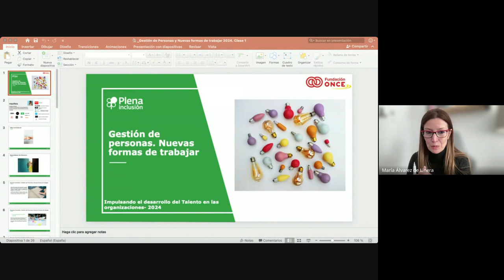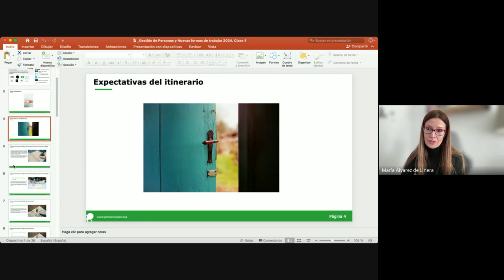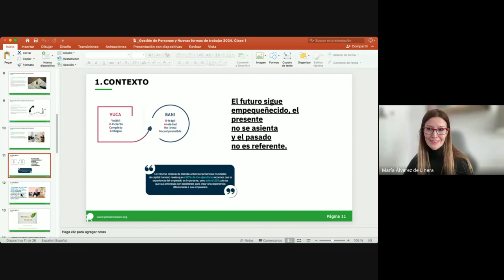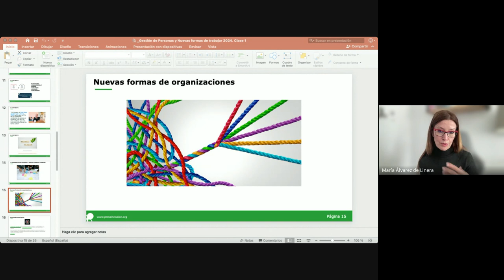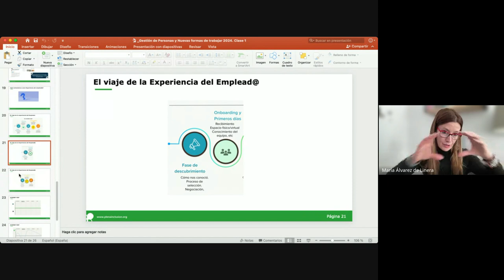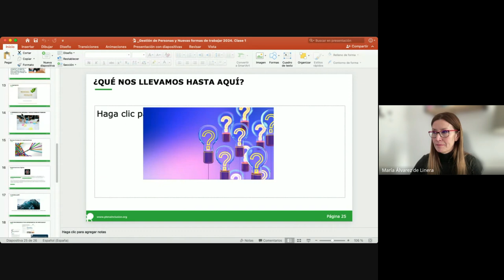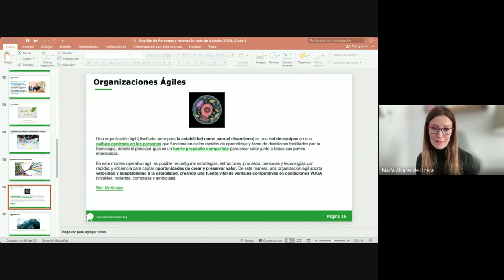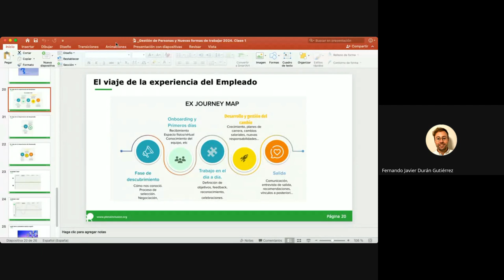Desarrollo de personas. Primera sesión 12/03/24. Fortalecimiento de organizaciones